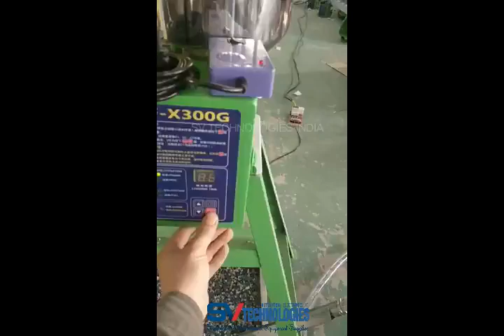SV Technologies_Auto Loader for Plastic Granules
We ,SV Technologies is one of the leading suppliers of the Industrial Automation Product & Plastic Recycling products. We have wide product range covering all the basic requirements of our reputed customers.Our Plastic Recycling Machinery is considered to be the biggest contribution to the customer of Injection Molding Machine manufacturing and waste plastic recycling.
Our Product Details are:
CNC Machine Equipments
CNC Controllers – Milling and Turning
Plasma/Flame Controller - Torch_Height_Controller – XPTHC-4, XPTHC-100-3,HYDCNC THC,CHCF200…..
Planetary Gear Boxes ,AC Servo Motor & Drive ,Stepper Motor & Drive
Hopper_Dryer Hopper_Loader,Plastic_Crusher, Plastic_Color_Mixer , Mold_Temperature_Controller , Shredder , Recycling_system, Industrial_Chiller , Hot Runner Controller...

SV TECHNOLOGIES
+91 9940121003